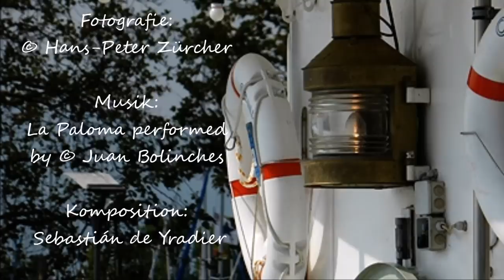FOTOGRAFIE + MUSIK La Paloma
¸¸¸„❃º°"¨ Fotografie und Musik ¨"°º❃„¸¸¸

Eine Gemeinschaftsproduktion mit dem Musiker und Sänger Juan Bolinches
A co-production with the musician and vocalist Juan Bolinches

Komposition:
La Paloma ist kein traditionelles Volkslied, es wurde Sebastián de Yradier (* Alava, Spanien, 1809–1865) komponiert und wurde vermutlich um 1863 im Teatro Nacional de Mexico zum ersten Mal gesungen.

La paloma

Cuando salí de la habana, válgame dios
Nadie me ha visto salir sino fuí yo
Y una linda guachinanga como una flor
Se vino detrás de mí, que si señor

Si a tu ventana llega una paloma
Trátala con cariño que es mi persona
Cuéntale tus amores bien de mi vida
Corónala de flores que es cosa mía
Ay chinita que si, ay que dame tu amor
Ay que vente conmigo chinita
A donde vivo yo

Der Musiktitel La Paloma steht als Musik nicht unter Urheberrechtsschutz. Der Musiker und Sänger Juan Bolinches, der dieses Lied hier eingespielt hat, hat es mir für dieses gemeinsame Werk zur Verfügung gestellt und kann somit kann somit frei und kostenlos in meinem Video verwendet werden.

The song La Paloma is not subject to copyright protection than music. The musician and singer Juan Bolinches who has recorded this song here, it has provided for this joint work to me and can therefore can therefore be freely and free of charge used in my video.

Mi querido amigo Juan, le doy las gracias de todo corazón por esta maravillosa música.
Abrazos y los mejores deseos, su amigo Hans-Peter